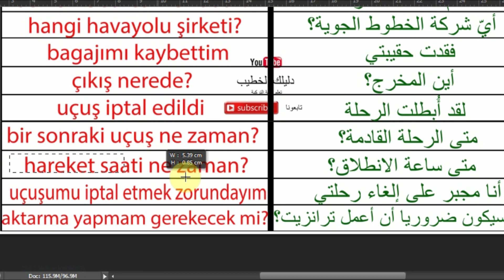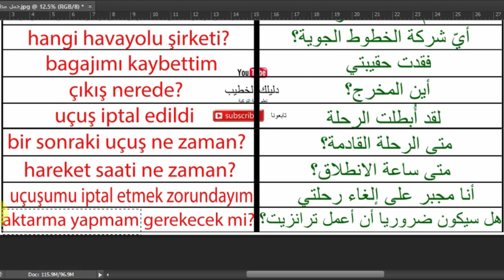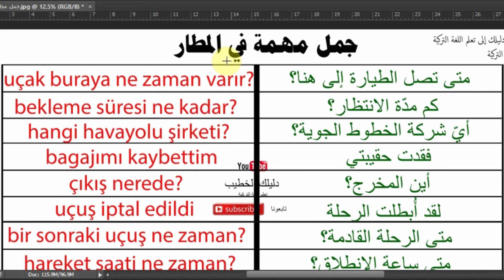تعلم اللغة التركية مع دليلك الخطيب 17 جمل مهمة في المطار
تعلم معنا المحادثات المهمة